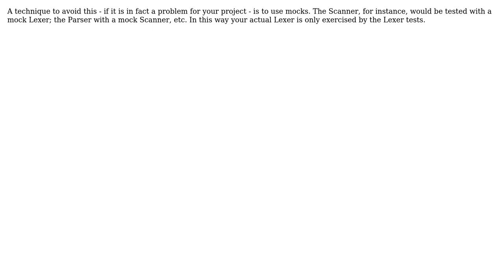Software Engineering: TDD Duplicate Testing on Related Classes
With thanks & praise to God, and with thanks to the many people who have made this project possible! | Content (except music & images) licensed under CC BY-SA | Music | Images & others | With thanks to user Carl Manaster user Andy Brewer and the Stack Exchange Network Trademarks are property of their respective owners. You are responsible for your own actions.